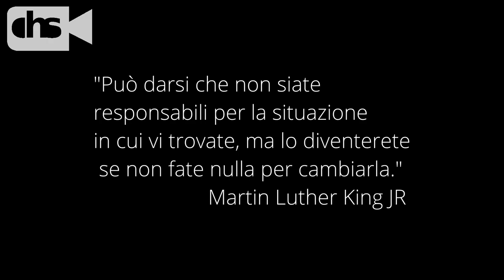Storie Che Cambieranno Il Tuo Modo Di Vedere Il Mondo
scene violente.
ATTENZIONE!
LA MIA ATTREZZATURA:
LA CAMERA:
LO SPALLACCIO:
IL GIMBAL:
LA LUCE
LETE PREFERITA:
DRONE:
FONDALI:
CAGE:
ABBIGLIAMENTO CHS:
MAGLIA SNAKE CHS:
MUSICHE:
Lost Frontier: